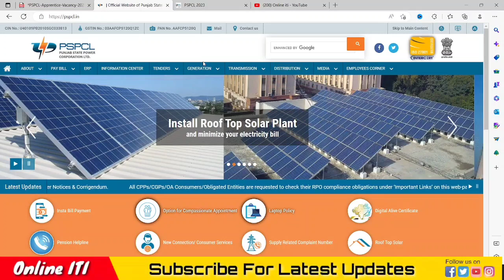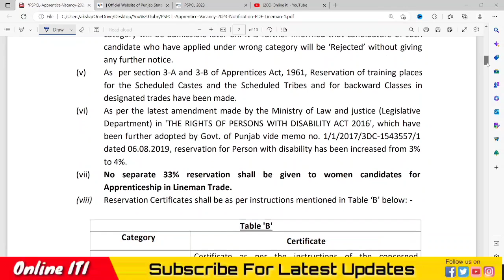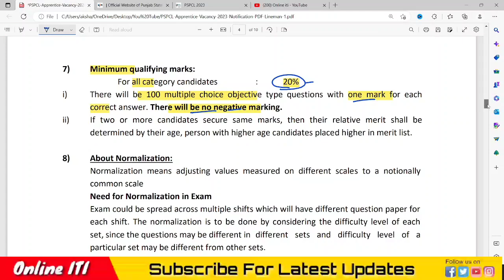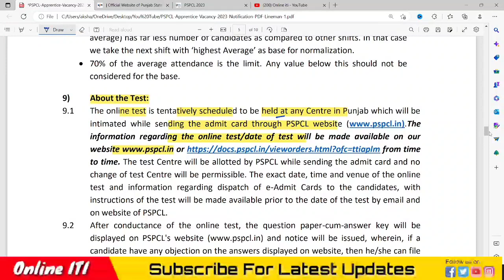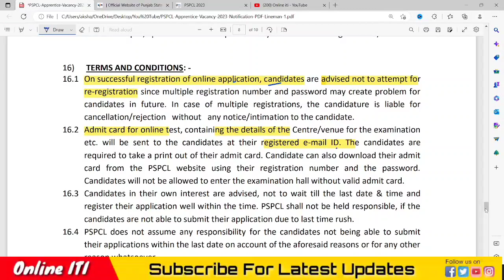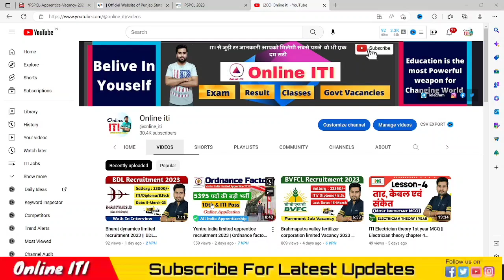PSPCL Apprenticeship 2023 || Punjab state power corporation lineman vacancy 2023 | PSPCL Recruitment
pspcl recruitment 2023 || pspcl recruitment 2023 punjab || PSPCL Apprentice recruitment 2023 || PSPCL Apprenticeship 2023 || PSPCL iti Lineman apprentice 2023 ||

▶ PSPCL Lineman Apprenticeship Recruitment 2023 ◀